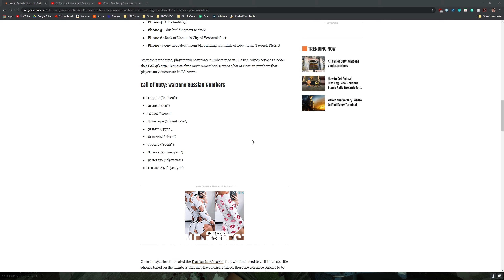SPRAYING DOWN BUNKER 11 FREELOADERS | COD Warzone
We complete the Bunker 11 (Mud Dauber) challenge and kill anyone who is trying to freeload off our work.